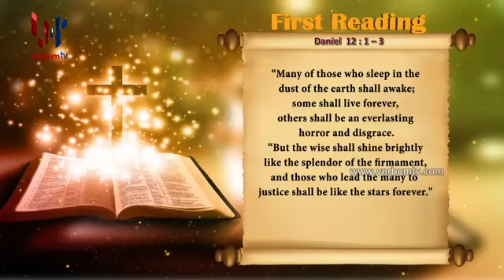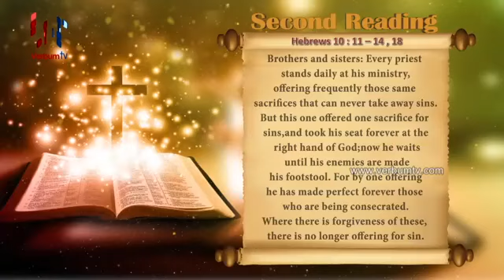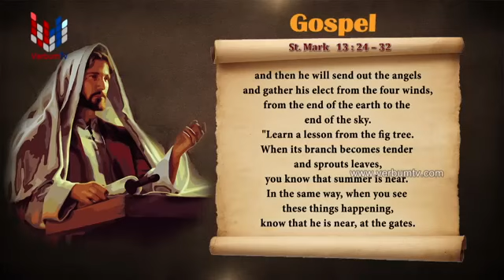SRI WACHANAYANO(ශ්‍රී වචනයාණෝ) ENGLISH - EP 2294 - 14 11 2021